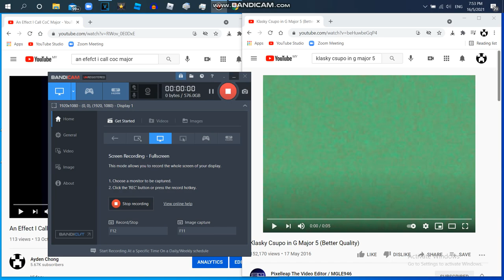An Effect I Call TommyTechVaux49andYinYangFanYesConnerheadNo's G Major 219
CoC Major Vs G Major 5

{JAPANESE}